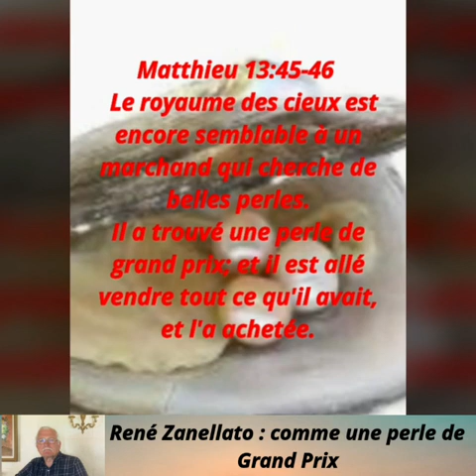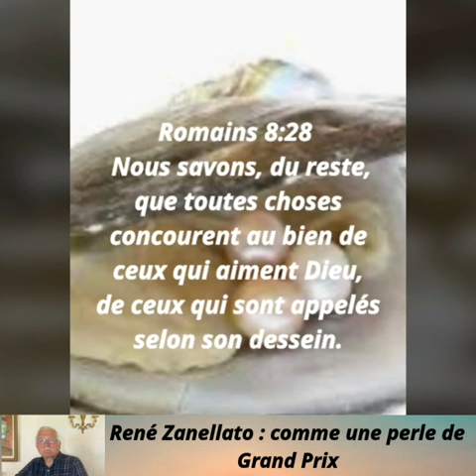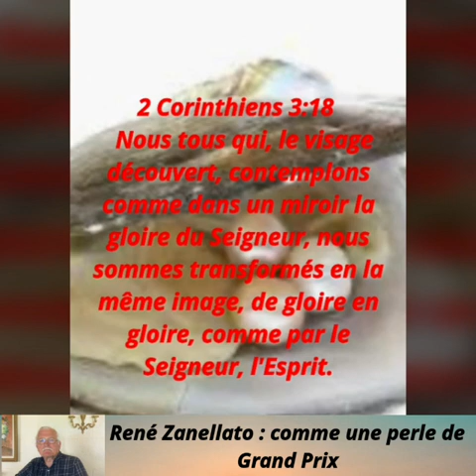René Zanellato || Prédication - (Comme Une Perle De Grand Prix) || 30/05/2020